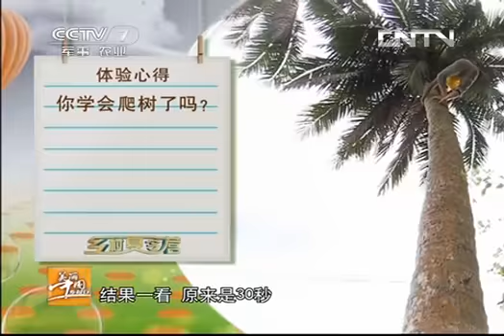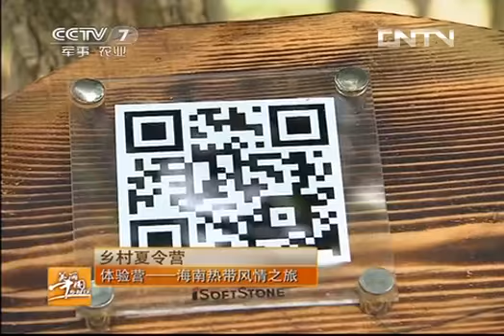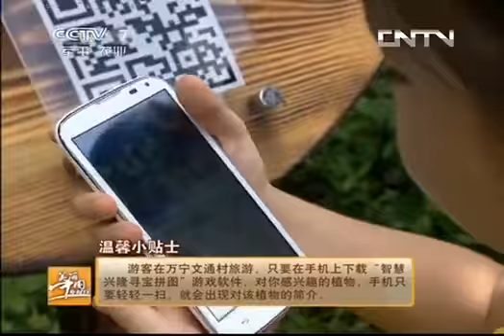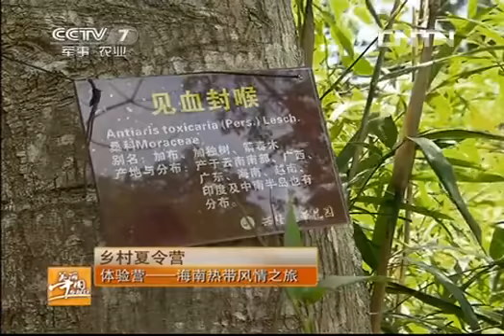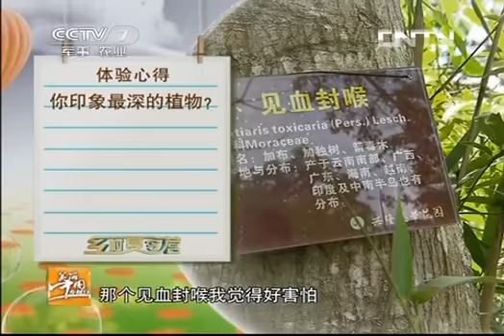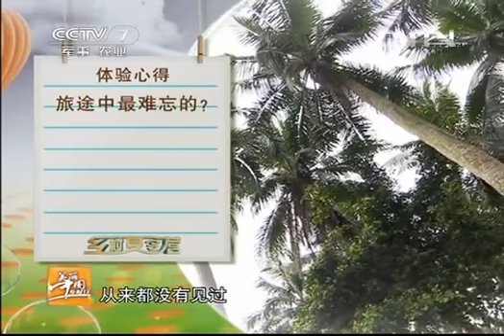美丽中国乡村行 [美丽中国乡村行]乡村夏令营 体验营 海南热带风情之旅(20130812)